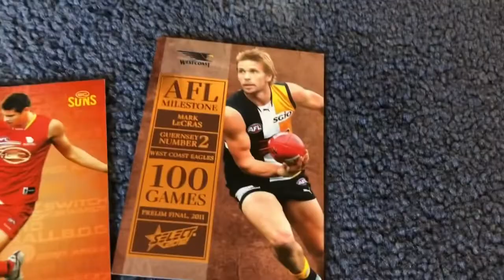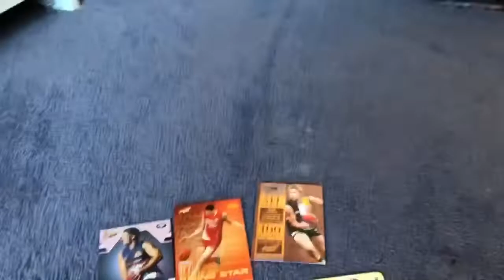350 SUBSCRIBER CARD GIVEAWAY WINNERS ANNOUNCED(finally)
Finally I have uploaded a video that should’ve been done a long time ago

Due to me moving, it may take a while to send the cards

Tyson Goldsack Diecut
Lachie Henderson Diecut(minor damage)
Liam Duggan Diecut
James Parsons Diecut
Matt Rosa Diecut
Jed Lamb Diecut
Dylan Grimes Diecut
David Mackay Diecut
Joel Hamling Diecut
Dale Morris Diecut X2
Taylor Duryea Diecut
Phil Davis Diecut
Aiden Corr Diecut X2
Will Hayward Diecut X2
Nathan Brown Diecut
Ben Keays Diecut
Brady Grey Diecut X2
Charlie Curnow Diecut
Jack Leslie Diecut
Tom Stewart Diecut X2
Ryan Lester Diecut
Matthew Broadbent Diecut
Lewis Jetta Diecut
Brayden Maynard Diecut
Jed Bews Diecut
SELEX
Ed Vickers Willis
A GRADERS
Josh Kelly
Ben Brown
Micheal Barlow
Jesse Hogan
Jack Ziebell
Luke Dahlhaus
Dyson Heppell
Jarrod Lyons
Sam Mayes
GOLDS
Zac Williams
Mitch McGovern
Alex Rance
Bachar Houli
Jarrod Harbrow X2
Josh Kelly
Bailey Dale
Daniel Wells
Adam Treloar X2
Nick Vlaustin
Matt Crouch
Jeff Garlett
Jack Martin
Heath Shaw
Adam Saad
Jack Macrae
BATTLE TEAMS
Brisbane Lions Backs/Mids/Forwards
Carlton Mids/Forwards
Fremantle Backs/Mids
Geelong Backs/Mids
Gold Coast Backs
GWS Backs X3
Hawthorn Backs/Mids X2
Melbourne BacksX2/Forwards
North Melbourne Forwards
Port Adelaide Backs/Mids
Sydney Backs/Forwards
West Coast Backs X2/Mids X2/Forwards
Bulldogs Backs X2
FOOTY POWERS
Dane Rampe X2
Jeremy Howe
Jonathan Patton
Jack Steele
Liam Jones
Charlie Dixon
BEST AND FAIRESTS
Steele Sidebottom
Shaun Higgins
Patrick Dangerfield
Luke Parker
Marc Murphy
Dayne Zorko
Dustin Martin
Elliot Yeo
FOOTY FLIX
Peter Wright
Chad Wingard
Eric Hipwood
Tom Boyd
FOOTY FLIPZ
Fremantle
Bulldogs
Adelaide
CAPTAIN CARDS
Marc Murphy
Trent Cotchin
Shannon Hurn
Jack Viney